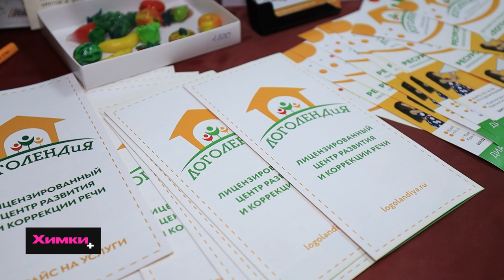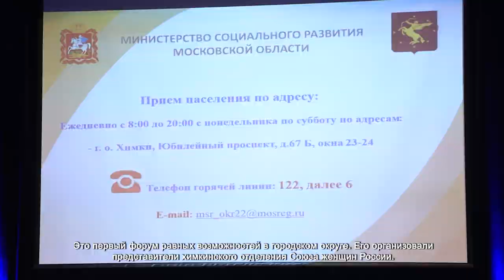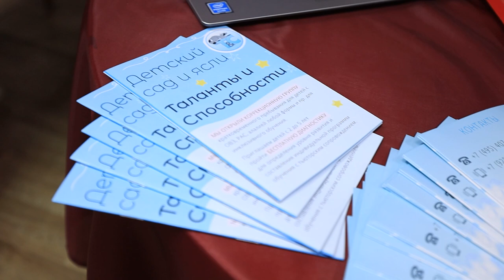В ХИМКАХ СОСТОЯЛСЯ ПЕРВЫЙ ФОРУМ РАВНЫХ ВОЗМОЖНОСТЕЙ